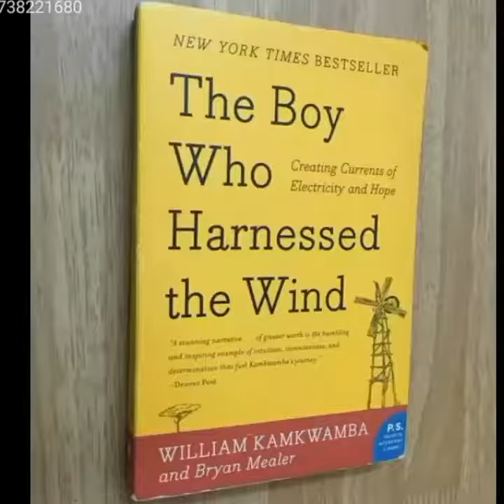Book Recommendation The Boy who Harnessed the Wind好书推荐 英文原版小学生 驭风男孩